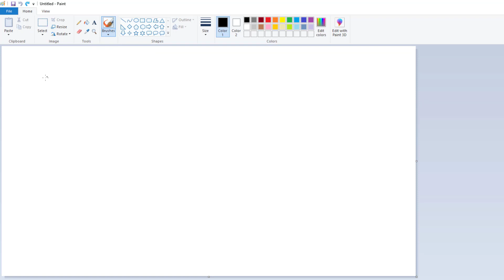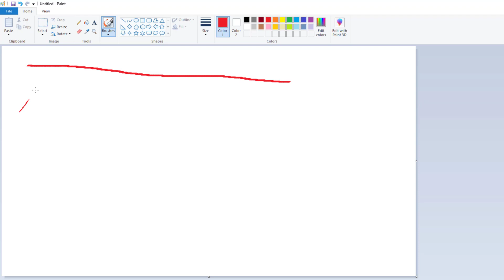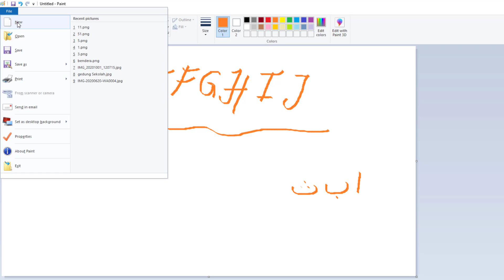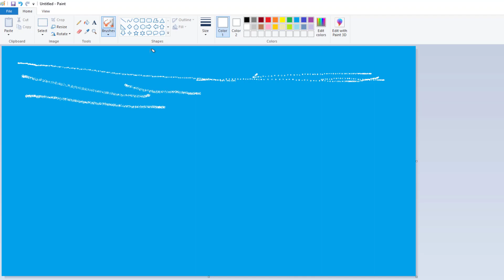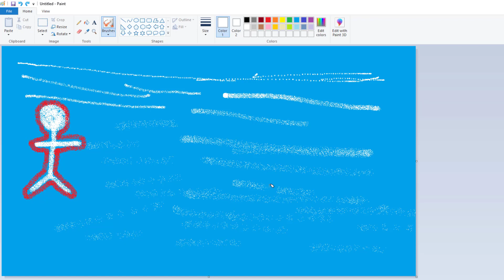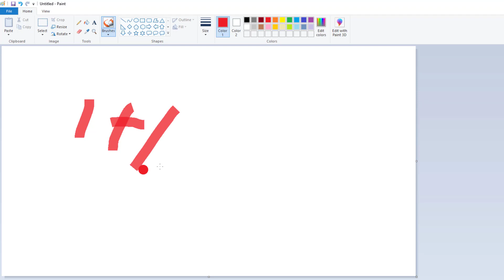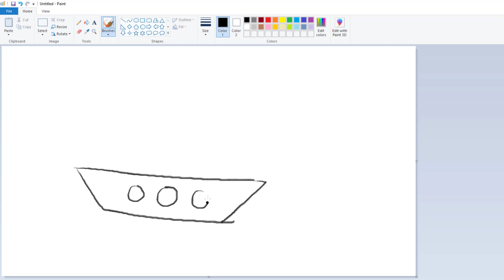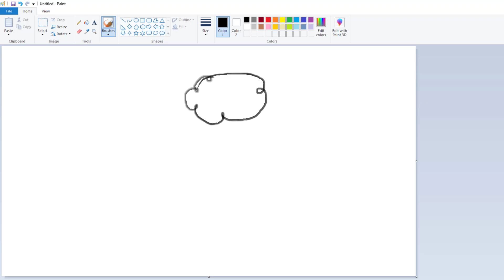How to use Brush Tool in Ms Paint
Draw free line with brushes tool